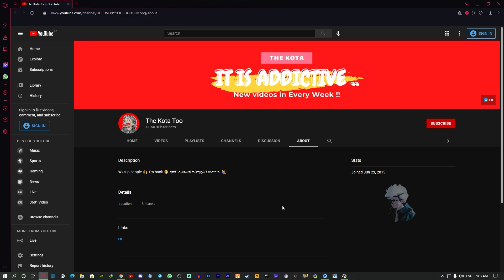New PREMIUM Crate and Lucky Opening | Get a Free Legendary Backback in FUTURE LEAP Event | Sinhala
🐱‍👤PUBG MOBILE DETAILS 🐱‍🐉

🐱‍🚀Our Clan  - T Hik Gaming
🐱‍🚀In Game Name - 々『Podda』ツ
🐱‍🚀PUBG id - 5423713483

Songs Credit 💙

My Pc Specs 😇: CPU : Intel(R) Core i5 9400F
                                GPU : ASUS GTX 1060 3GB EDITION
                                RAM : 16GB 3200MHz
                                M.B. : ASUS PRIME H310M-E CSM
                                SSD  : Kingston 250GB M.2 NVMe A2000
                                HDD  : Seagate Barracuda 1TB Hard .

✅LIKE_💚
✅COMMENT_💜️
✅SHARE_💙
✅SUBSCRIBE_❤️
✅THANKS_FOR_YOUR_WATCHING🖤